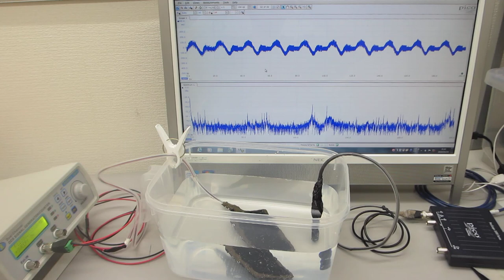‹樹脂容器の音響特性›を利用した超音波システム